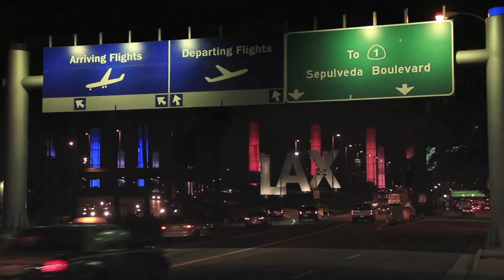That's Not Lagavulin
What happens when you try to pull a fast one on a Lagavulin lover. (Hint: it makes your friend who sent back that bottle of Chateaux Whatever because it might be corked look like a lazy amateur.)